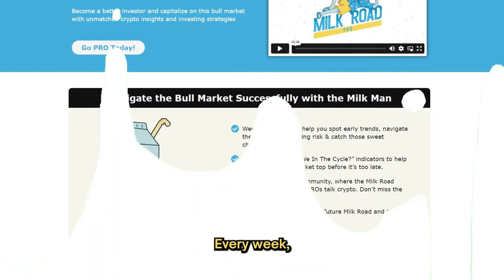$ETH ETF & The Biggest Daily ETH Price Move in History: What Is Happening?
Ethereum (ETH) surged nearly 20% on Monday, marking the biggest daily price increase in ETH history. What's behind this massive move? It all ties back to the SEC's unexpected shift on the ETH ETF approval.

Before Monday, the likelihood of the ETH ETF approval was just 25%, with a decision expected by May 23rd. But in a surprising turn of events, the SEC's stance has flipped, and now there's a 75% chance of approval – many even consider it inevitable.

In today's episode, we delve into the details:

1️⃣ Is this ETF getting approved?
2️⃣ Why the sudden change in the SEC's view?
3️⃣ What does this mean for the crypto industry?
4️⃣ What should we expect moving forward?

🥛 Get smarter about crypto in 5 minutes with our daily, free newsletter

💰 Go PRO and become a better investor with the #1 crypto research and analysis:

⏱ TIME POINTS ⏱

00:00 - Intro
02:12 - What just happened with ETH?
04:30 - Trump & Biden effect on ETH ETF
06:10 - FDIC Chair resigns
07:07 - Market reaction
09:03 - What we know so far
11:30 - Why is this such a big deal for the Crypto world
14:45 - ETH Yield
17:04 - What happens next